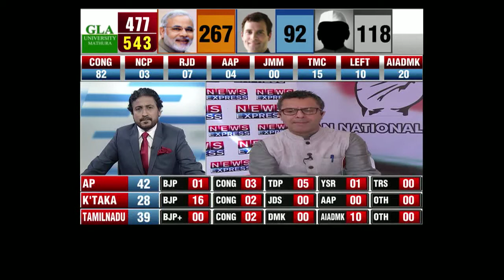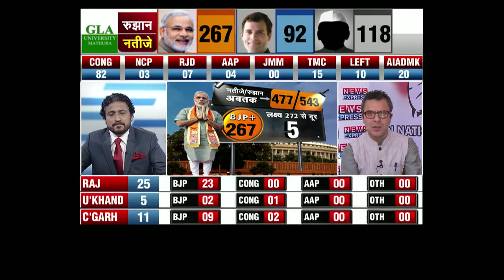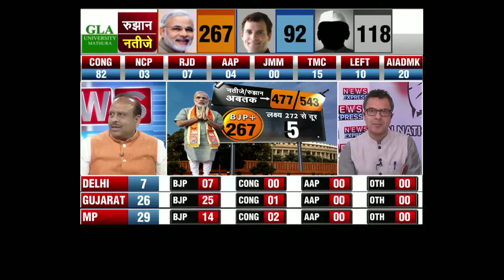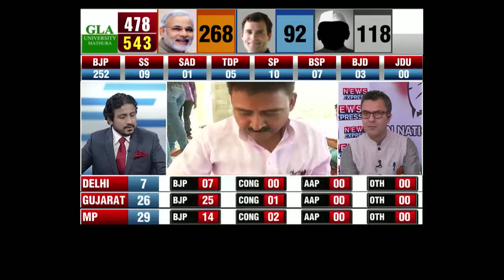Ab Ki Baar, Modi Sarkaar, NDA Set for More Than 300 Seats, Cong Admits Defeat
The BJP and its allies are set to form the next government under Narendra Modi. They are leading in over 302 seats, a safe majority. The Congress faces a rout; in Amethi, Rahul Gandhi is trailing.